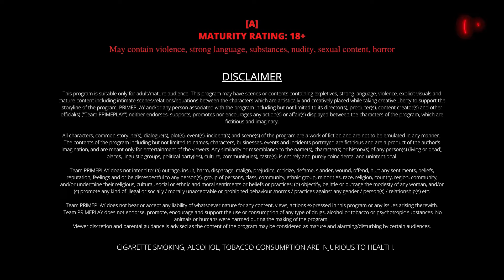| Pehredaar - Season 3 | Now Streaming Exclusively Only On PrimePlay App | Jaishree , Shayana |